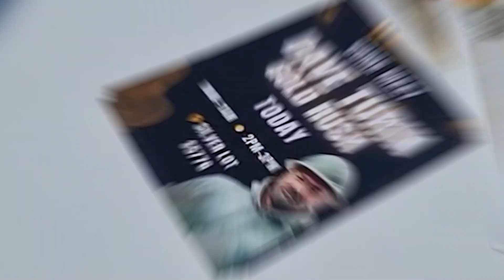Conexpo Vegas 2023 Highlight Reel | Roco9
☘ Conexpo 2023 Recap ☘

What a fantastic week it was! Our team had the best time meeting and greeting all our new friends at the show. Thank you to everyone who stopped by our stand - it was great to connect with you all 🤝🏻

We can't wait to do it all again next time - see you soon, Vegas! 🦅